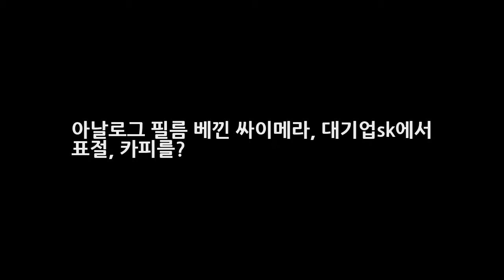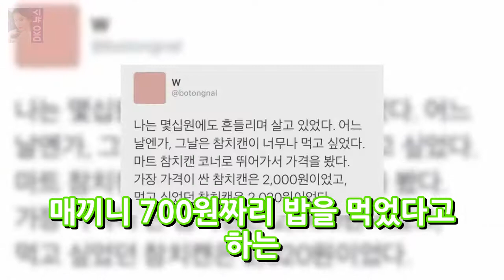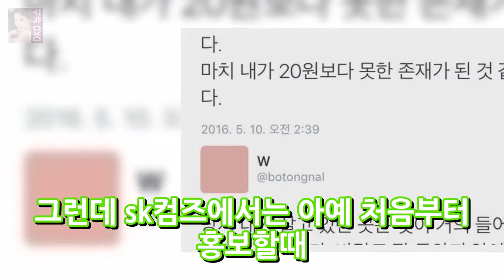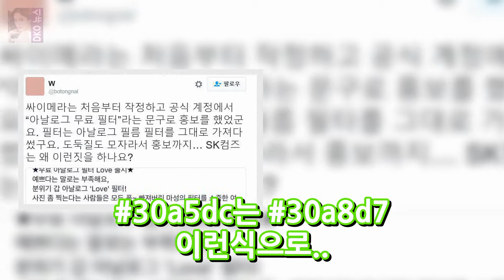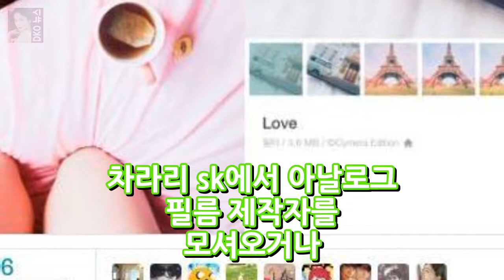아날로그 필름 베낀 싸이메라 대기업sk에서 표절 카피를? DKO 뉴스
요즘 사진좀 찍는다는 사람들 사이에서는 거의 필수적으로 구매한다는 필터 어플 아날로그 필름~ 아날로그 파리 아날로그도쿄아날로그베이징 아날로그부다페스트등등 나라의 이름을 따서 지었지만 그중에서 제일 유명한 필터는 바로 아날로그 파리. 아날로그 필름 앱은 안타깝게도 ios전용이라 기존 안드로이드 이용자들은 구매를 하지 못했는데요 이번에..-_- 싸이메라 카매라 엡에서. 아날로그 필름 어플을 고대로 따..